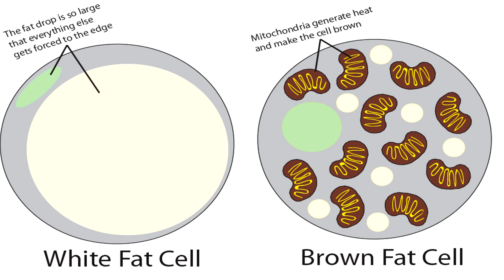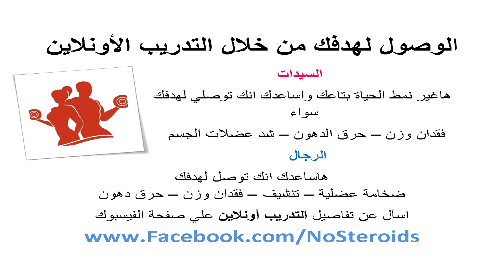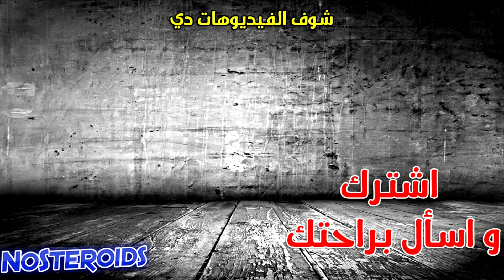الدهون البنية للتخلص من السمنة و كيفية زيادة الدهون البنية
Mohamed Shaalan
Certified Personal Trainer & Fitness Nutrition Specialist

يمكنك تحميل كتيب كمال الاجسام مجانا ستجد فيه كل ما تريد معرفته عن كمال الاجسام و التغذية و التدريب..